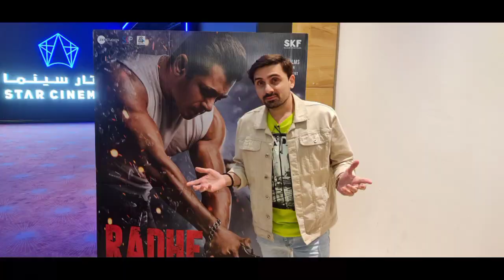Live REPORT Radhe फिल्म क्या Flop है या Hit है जानिए | Radhe is Biggest Report On Flop and Hit 💥